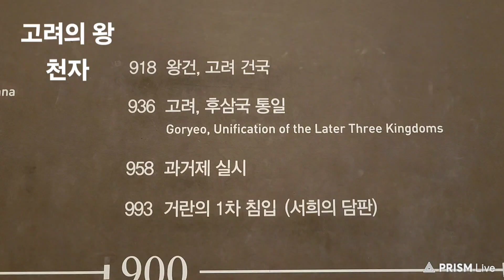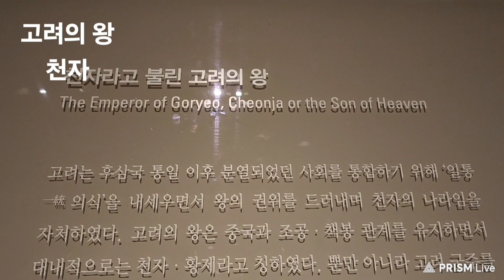#3203 ♣ 고려의 왕, 천자 △ 24/09 * 일요일, #09/22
@ (#0505 - A 가정의례보감 [H] 조선의왕) (조선의왕) ◀◀

고려의 왕
천자

제 1대  태조  918 ~ 943
  ★ 왕건 고려 건국  918년
  ★ 고려, 후삼국 통일  936년

제 2대  혜종  943 ~ 945
제 3대  정종  945 ~ 949
제 4대  광종  949 ~ 975
  ★ 과거제 실시  958년
  ★ 신성로마제국 성립  962 ~ 1806년

제 5대  경종  975 ~ 981
제 6대  성종  981 ~ 997
  ★ 거란의 1차 침입  993년
      - 서희의 담판
      - 강동 6주 획득

제 7대  목종  997 ~ 1009

제 8대  현종  1009 ~ 1031
  ★ 거란의 3차 침입  1018년
  ★ 강감찬 귀주대첩  1019년

제 9대  덕종  1031 ~ 1034
  ★ 천리장성 축조  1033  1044년

제 10대  정종  1034 ~ 1046
제 11대  문종  1046 ~ 1083
제 12대  순종  1083
제 13대  선종  1083 ~ 1094
제 14대  헌종  1094 ~ 1095
제 15대  숙종  1095 ~ 1105
제 16대  예종  1105 ~ 1122

제 17대  인종  1122 ~ 1146
  ★ 이자겸의 난  1126년
  ★ 묘청의 난  1135년
     - 서경 천도 운동

제 18대  의종  1146 ~ 1170
  ★ 무신정변  1170년

제 19대  명종  1170 ~ 1197
  ★ 최씨 정권 수립 1196 ~ 1258년

제 20대  신종  1197 ~ 1204
제 21대  희종  1204 ~ 1211
  ★ 칭기스칸 몽골 통일  1206년

제 22대  강종  1211 ~ 1213
제 23대  고종  1213 ~ 1259
  ★ 몽골의 제1차 침입  1231년
  ★ 강화도 천도 1232년
     - 몽골의 2차 침입
  ★ 팔만대장경 조판  1236 ~ 1251년

제 24대  원종  1259 ~ 1274
  ★ 개경 환도
  ★ 삼별초의 대몽 항쟁  1270 ~ 1273년
  ★ 원나라 성립  1271년

제 25대  충렬왕  1274 ~ 1298
                    복위  1298 ~ 1308
제 26대  충선왕  1298
                    복위  1308 ~ 1313
제 27대  충숙왕  1313 ~ 1330
                    복위  1332 ~ 1339
제 28대  충혜왕  1330 ~ 1332
                    복위  1339 ~ 1344
제 29대  충목왕  1344 ~ 1348
제 30대  충정왕  1349 ~ 1351

제 31대 공민왕  1351 ~ 1374
제 32대  우왕     1374 ~ 1388
제 33대  창왕     1388 ~ 1389
제 34대  동양왕  1389 ~ 1392

(고려 국왕)
(위키백과)

ㅡㅡㅡㅡㅡR.P.